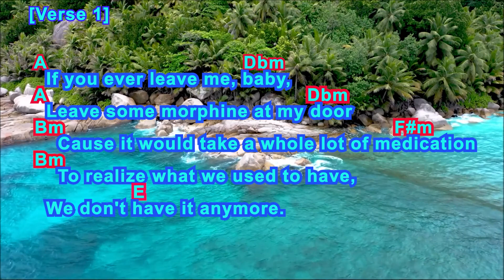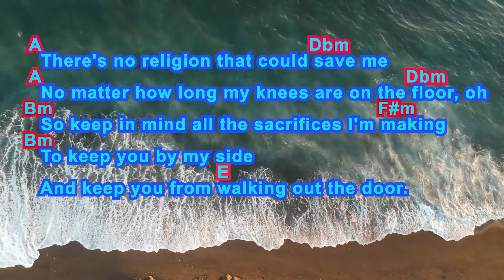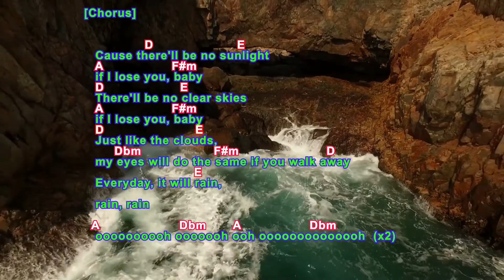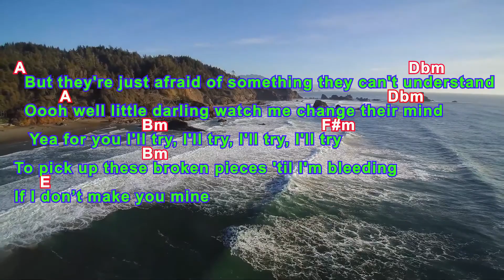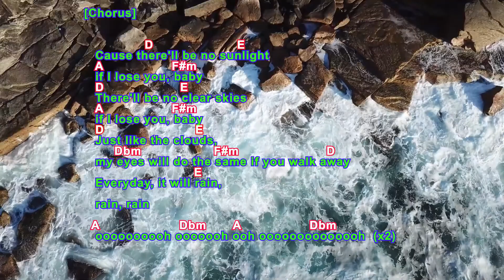It Will Rain - Bruno Mars (Boyce Avenue cover) | Lyrics with chords by Chuck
Basic chords for beginners.